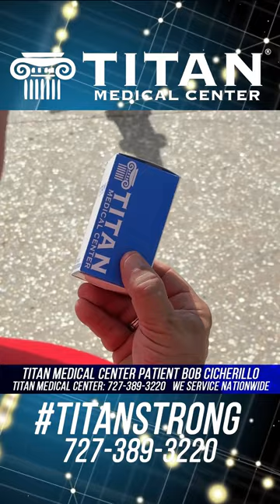Titan Medical Health and Lifestyle Show 9/3/23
This week’s segments & timestamps:
* 00:02 - Titan patient Thaddeus Bullard blood work update!
* 01:05 - The benefits of HRT with APRN medical providers Schaneal and Jessica
* 04:36 - Bob Cicherillo goes to Titan
* 08:57 - Movie review - The Blue Beetle
* 12:07 - Cupid’s Corner: Find the right person: Know your goals